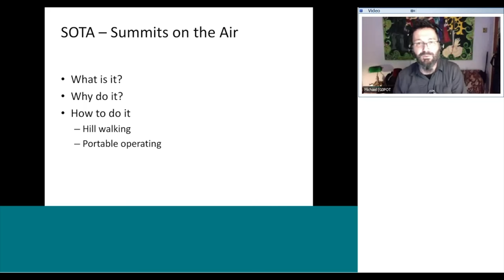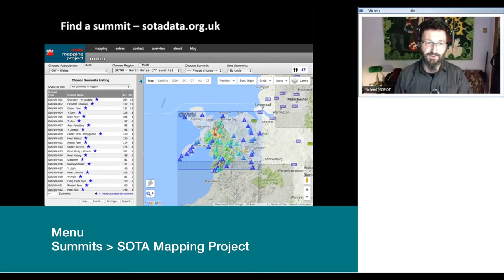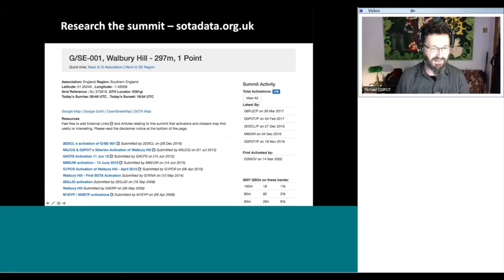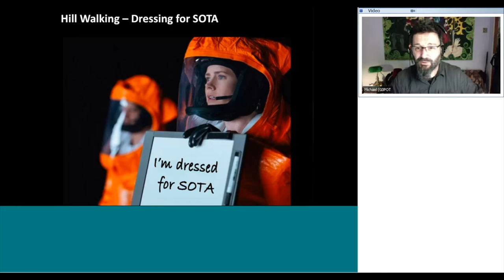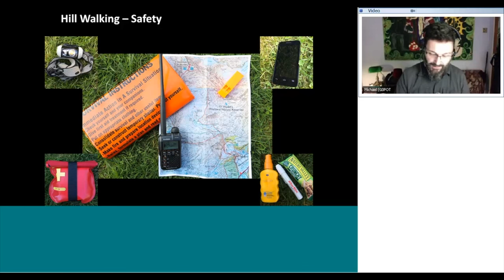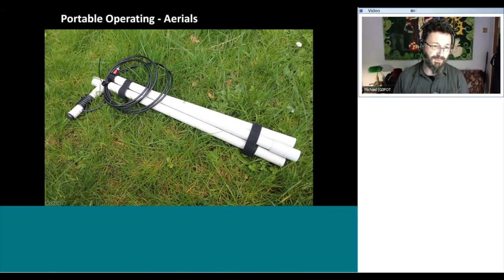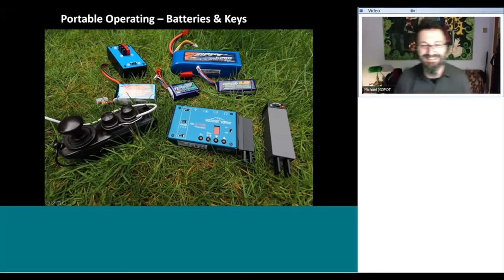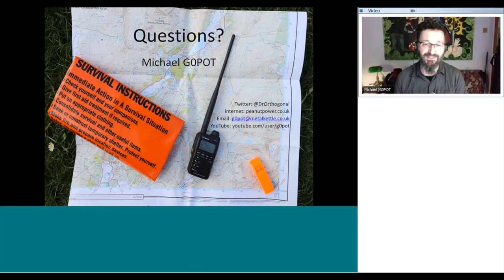Summits on the Air (SOTA) Presentation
An online presentation given by me on Friday 7th April 2017 for Chertsey Radio Club - An introduction to Summits on the Air (my experiences as a UK operator).
This is a recording of the Webex session provided by the organiser, James (M0JFP) with my local audio dubbed over the online recording.
The information presented in this video is also available in written form at my

My thanks to the SOTA community for highlighting any errors or omissions. Please note the following:
- SOTA is open to SWL too.
- While an Activator can only earn points for a summit once a year a chaser can earn the points for a summit once a day (at ~05:00 I imply that a chaser can only earn points for a summit once a year and that is incorrect).
- The SOTAMaps also has the functionality to provide contour/height data. It's a rich resource of information...click on all the options to explore!